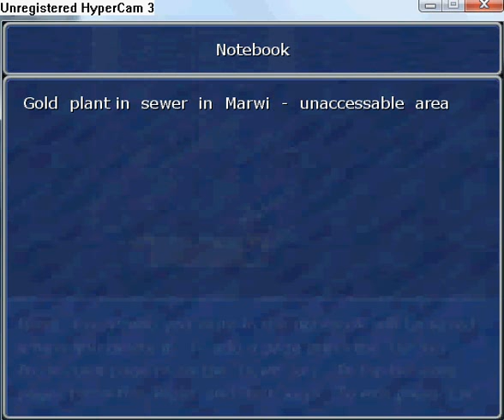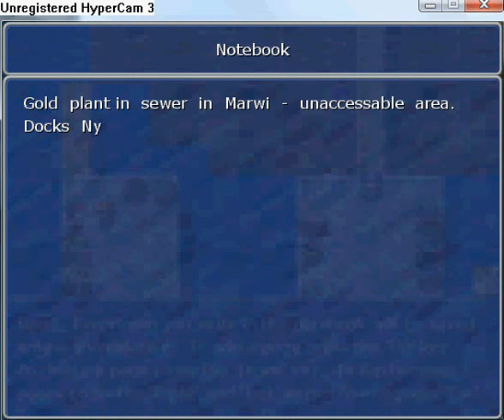Manifest walkthrough part 14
When you enter Marwin, so starts a very short cut scene with tell you, that you have go to the docks. In first southwest house you can find Lazarus Root. In the armory is
Motion Potion. In pub you can steal the Drunkard's Key. Here is Quest Tree Hugging (more information is in Tree Huging quest section). In southwesternmost house you can find Motion Potion. Near of the in is 500 Etherum. In the in is Medicine. In the second north house is boy, who want tell you a secret for 20 Etherum. In the last but one house use Drunkard's Key to open the door and open chest and find Steel Band. Now go to the well and find Elixir of the Cat. After this you can go to Marwin Docks.
 In 0:23:00 is a cut scene: You asking Reed for float to Dragon. But you must have permission by Dockmaster. Now is in the pub. In right side you can find Marksman Jewel.
Go to the Nayrin Trading Company and find Elixir of Vitality and Nayrin Relic. Here you can let examine found Nayrin Relics and get reward.